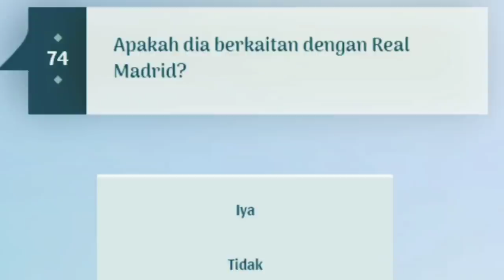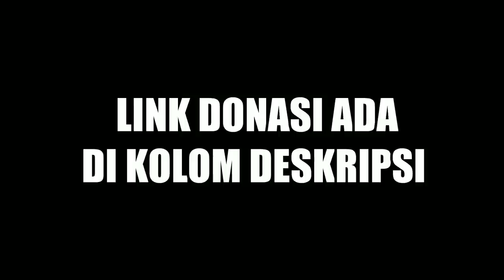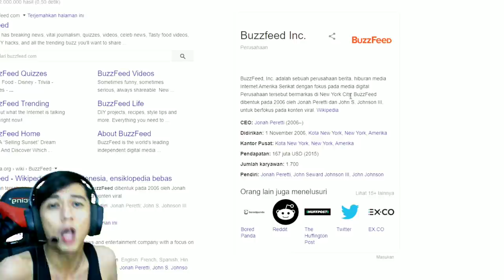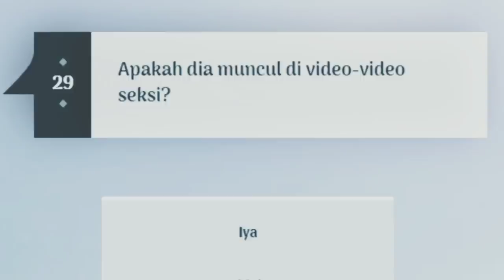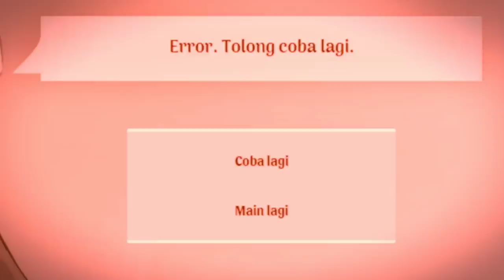AKINATOR SAMPAI ERROR BACA PIKIRAN ORANG BLOON - Akinator #1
halooo nah kali ini saya bermain requestan dari kalian bloonisme.. yaitu bisa di bilang ini game yang bisa baca pikiran kita dan menebak pikiran kita nama gamenya akinator
tapi apakah akinator bisa menebak pikiran saya yang punya indra ke 9?? kita lihat saja ya...
saya rasa sih dia tidak akan bisa menebak apa yang saya pikirkan akakakak
kalau kalian suka saya bermain ini silakan like dan share sebanyak-banyak ya arigato puskesmas